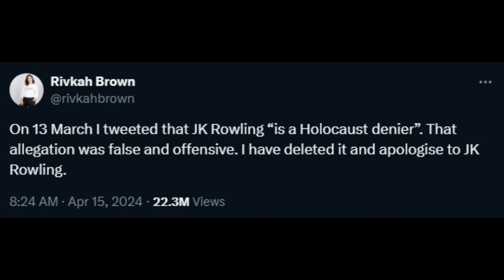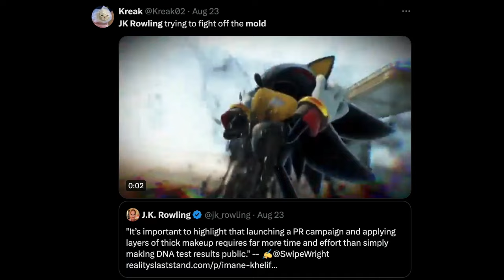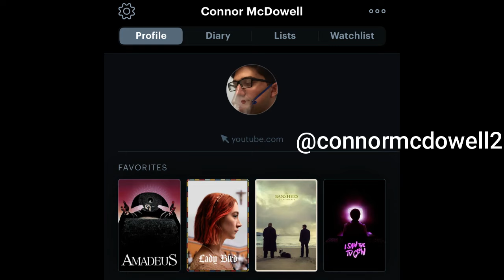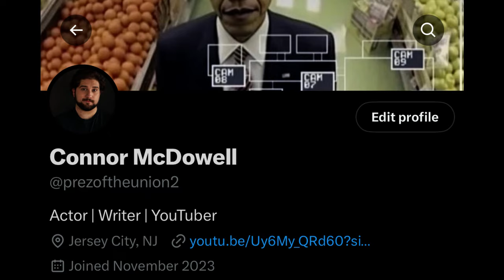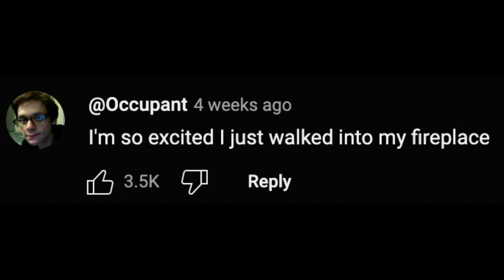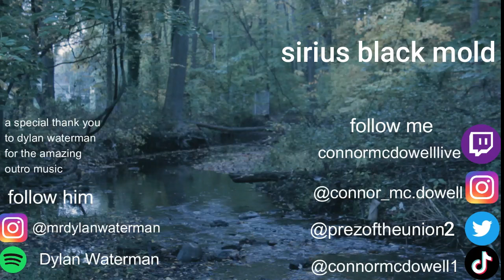JK Rowlings Awful New Theme Park | Fun Fridays #3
The mold can't stop JK Rowlings bad ideas | FUN FRIDAYS #3

Special thank you to Dylan Waterman for that awesome outro!